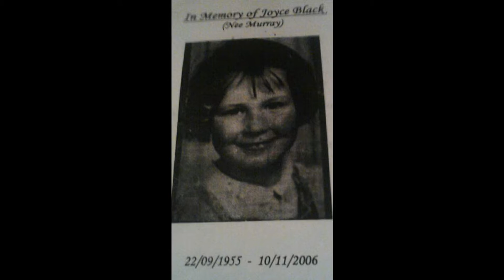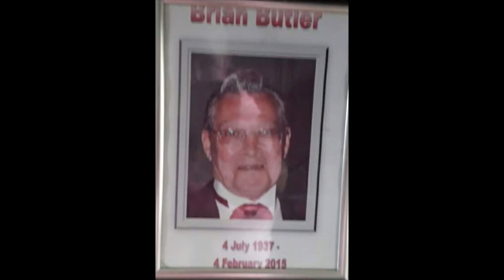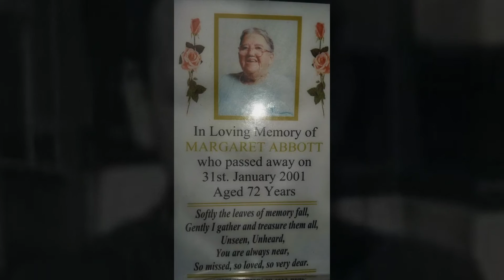The first time I ever saw your face